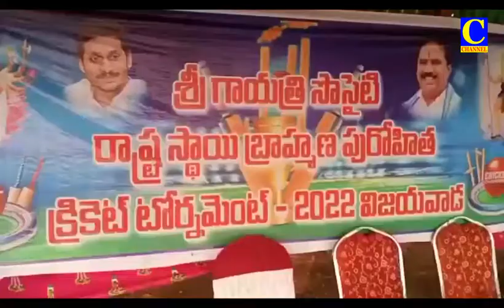04 01 2022 Afternoon News 002